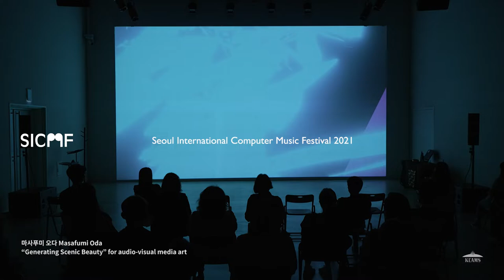[SICMF 2021] 마사푸미 오다 Masafumi Oda - "Generating Scenic Beauty" for audio-visual media art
[SICMF 2021]
마사푸미 오다 Masafumi Oda
"Generating Scenic Beauty" for audio-visual media art

[작품해설]
예상치 못한 독특하고 아름다운 컴퓨터 그래픽을 만들어 내는 방법은 많다. 하지만 우리가 자동으로, 그리고 매번 다르게, 풍경의 아름다움을 만들어낼 수 있는 어플리케이션을 갖는다면 아주 멋질 것이다. 이 어플리케이션에서는 매우 잘 계산된 임의성(꼭짓점, 각 사물들의 다양한 색, 그림자와 글자의 매개 변수 등)으로 장면을 만들어 카메라의 움직임을 조정해서 아름다운 풍경을 "얻을 수" 있다. 이 어플리케이션은 무수한 정보를 가질 수 있는 "외부 세계(outside)"를 가지고 있지 않고 내부 그 자체에 집중되어 있지만, 이러한 이유 덕분에, 강한 특징을 갖고 "예술 작품(artistic piece)"이라고 불릴 수 있다.

There are many ways to generate unpredictable but beautiful computer graphics. But, it would be very cool if we have an application which
creates scenic beauty automatically and differently each time. In this application, generating scenes by well calculated randomness (vertex positions, variable color of each objects, parameters of my own shaders and scripts, and so on), we can "seek" beautiful places by controlling camera's movement. This application has no "outside" where it could get vast information and is closed in itself, but for this reason, it can have a strong characteristic and can be called "artistic piece".